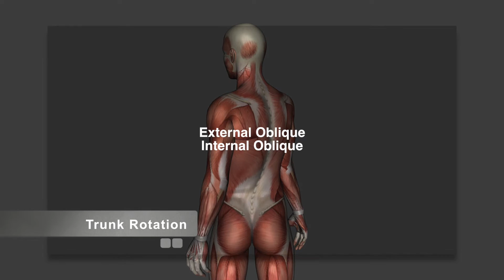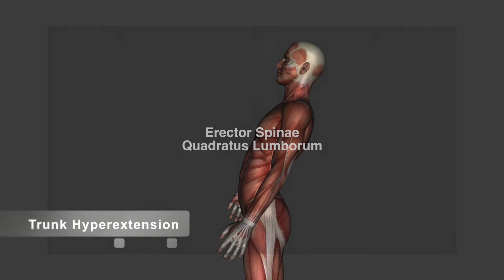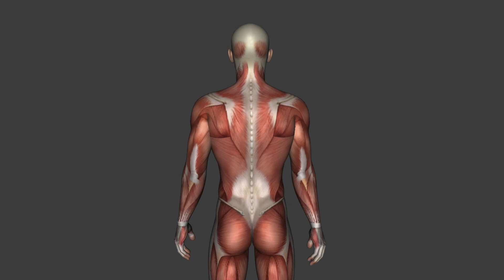Actions with Muscles: Trunk and Pelvis - Quiz